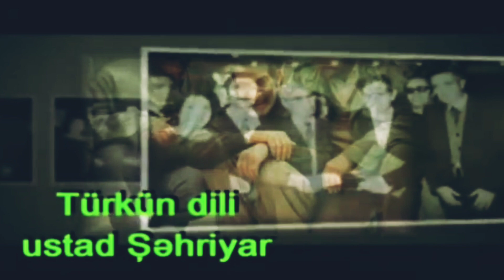Ustad Şəhriyardan Türk milləti və Türk dili haqqında qiymətli sözlər.